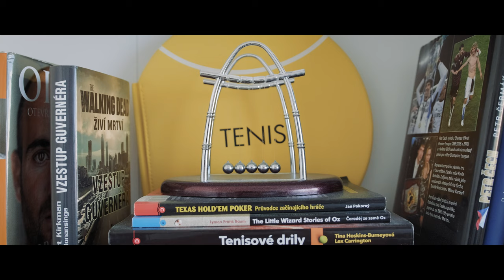What's It Like To Be From Hearthstone Family? | Meet the Player Ep.4 Jobsad [EN subtitles]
Josef "Jobsad" Smutný je jedním z našich nejúspěšnějších Hearthstone hráčů, patřících do stáje Entropiq.
Mezi jeho poslední úspěchy patří 13. místo na Hearthstone Masters Tour Montreal (offline).
Jeden z jeho mladších bratrů, „BlizzconJan“, dokonce patří mezí nejmladší účastníky Masters Tour na Světě.
Pepa ale není jen hráč počítačových her ale ve volnu věnuje čas spoustě jiných, fyzických, aktivit.
To vše, a mnohem více, uvidíte v dalším díle naší série Meet the player.

Representing Entropiq, Josef "Jobsad" Smutný is one of the top Hearthstone players in the country. He recently finished in 13th place at Masters Tour Montreal Offline. Jobdad's two brothers also play Hearthstone with 13-year-old BlizzconJan being the youngest Masters Tour player in the world. Jobsad stays active away from felt as well. Find out more about his life in the Meet the Player series.